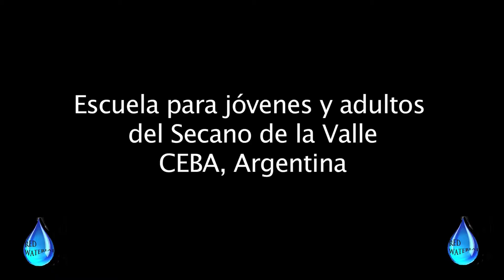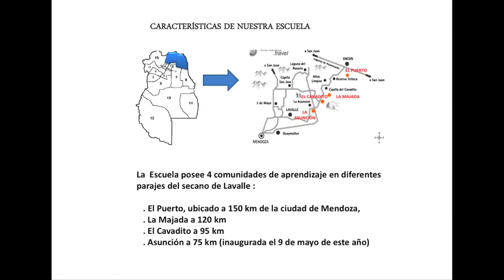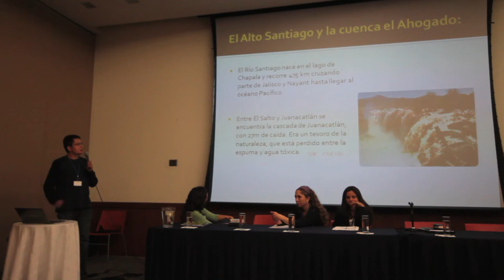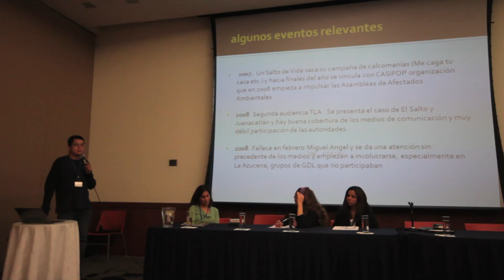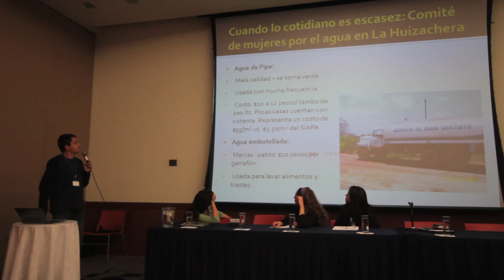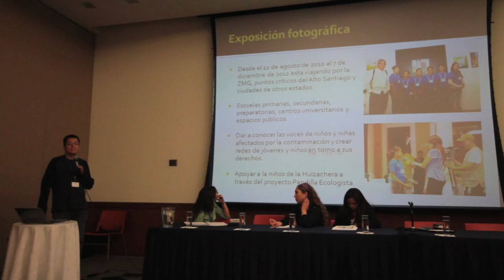Conversatorio Público sobre Agua y Salud, Virginia y Xavier